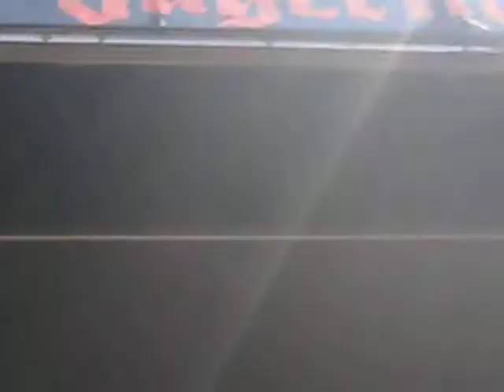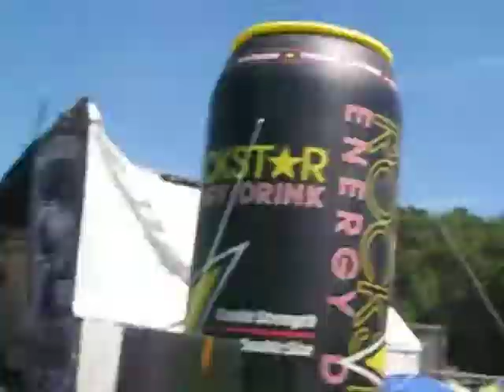STEMM @ MAYHEM FEST 2010 - HOUSE OF CARDS (LIVE MANSFIELD, MA)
July 27th, 2010 @ Comcast Center

Rockstar Energy Drink Mayhem Fest 2010. STEMM opening the Jagermeister Stage in Mansfield, MA @ Comcast Center.

That line going through the top of the videos in some parts is the glare of the sun...it was annoying. lol